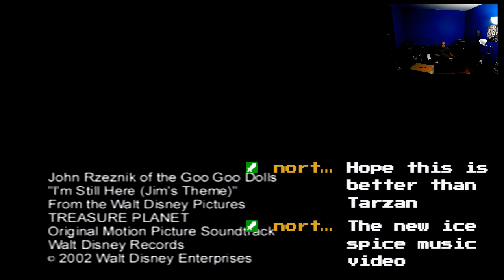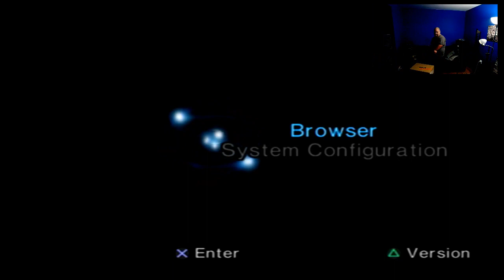Elvis Demars - Tarzan Untamed and Treasure Planet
ekvissss demars